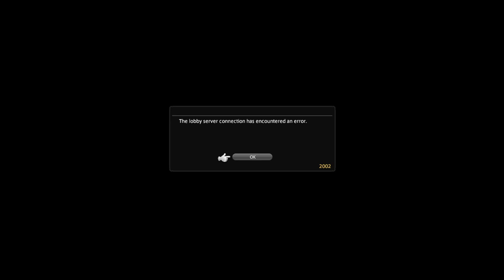FFXIV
gameplay, fisher